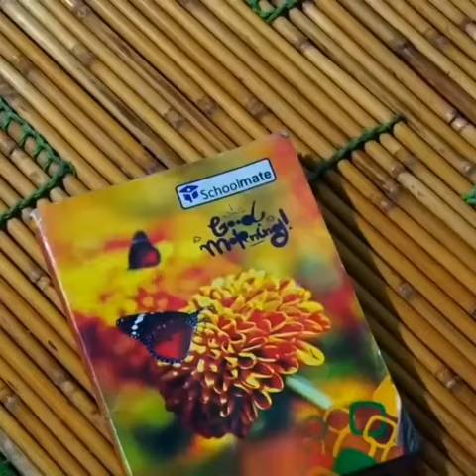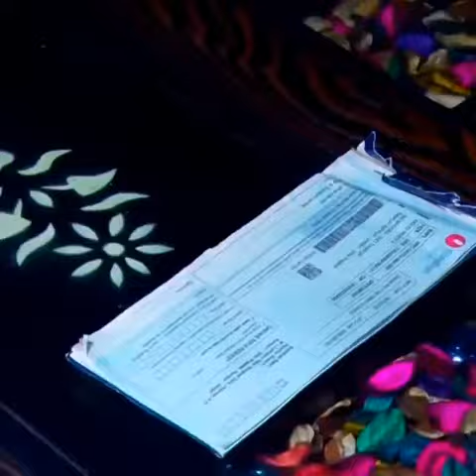जब एक लड़की बारिश में भीग गई अजनबी लड़के ने उठाया फायदा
जब एक लड़की बारिश में भीग गई तो एक अनजान लड़के ने उठाया फायदा उसका वीडियो पूरा देखें